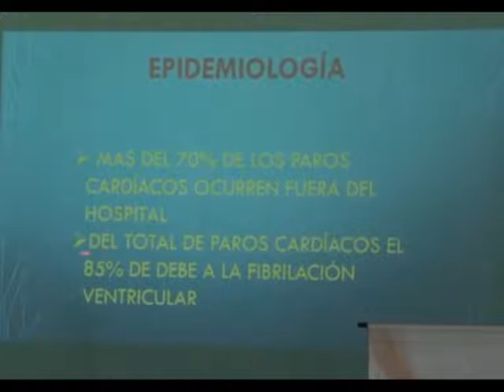CAPACITACION DE RCP-SAME